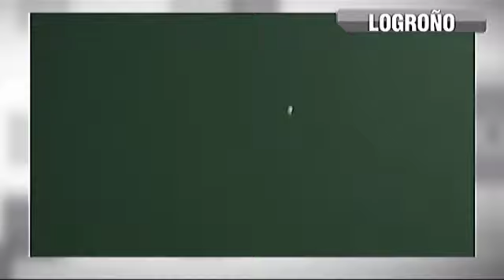Frontón TV FINAL DESAFÍO MARCO REAL (Parte 7)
Partido que enfrentó a los pelotaris: RetegiI BI vs. Olaetxea en el Adarraga de Logroño.